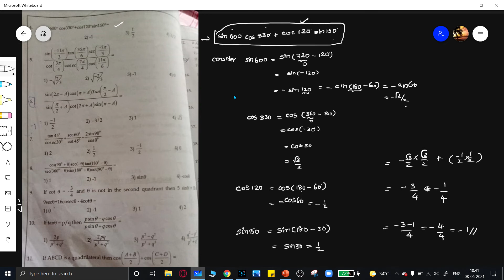TRIGONOMETRY EAMCET AND JEE EXAMS || TRIGONOMETRY TRANSFORMATIONS COMPOUND ANGLES